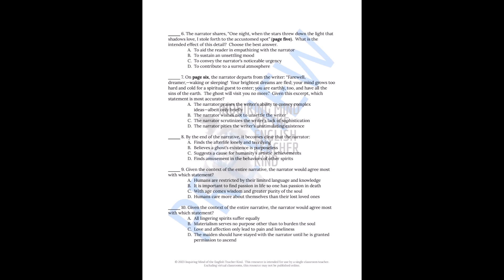"Graves and Goblins" by Nathaniel Hawthorne Close Reading Analysis Worksheet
Help high school students go beyond basic reading comprehension and develop critical thinking skills with this close reading analysis worksheet covering Nathaniel Hawthorne's short story "Graves and Goblins," a piece of special appeal to high school students interested in Halloween, supernatural fiction, and the relationship between the living and the dead. An answer key and copy of the public domain narrative are provided. Find this material here: